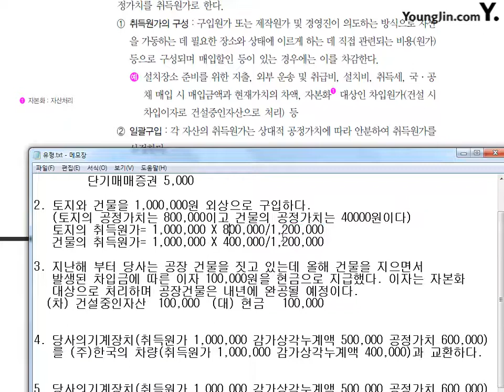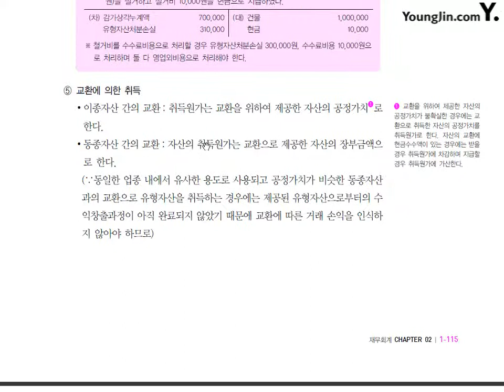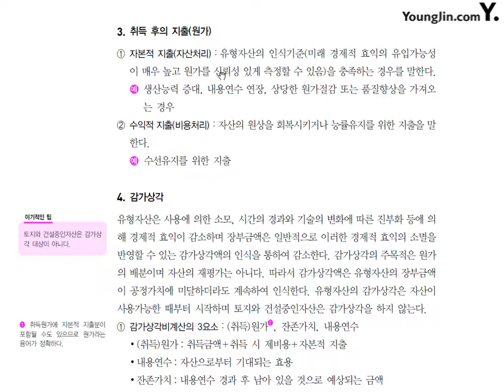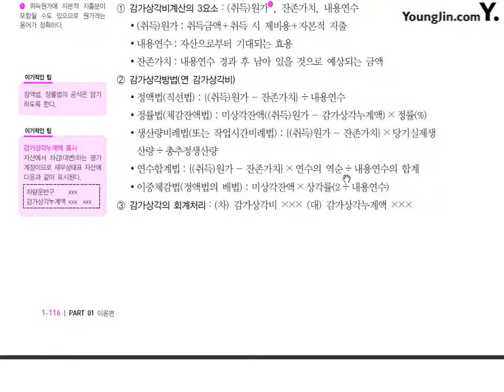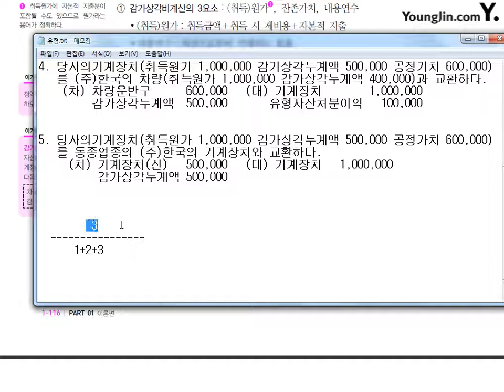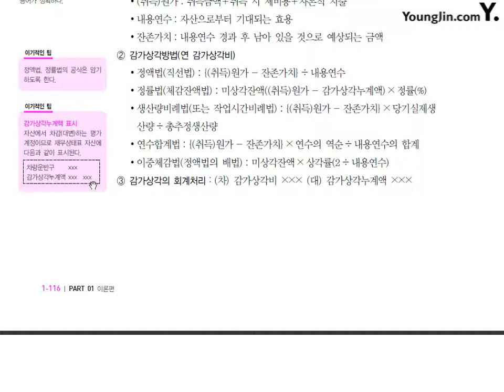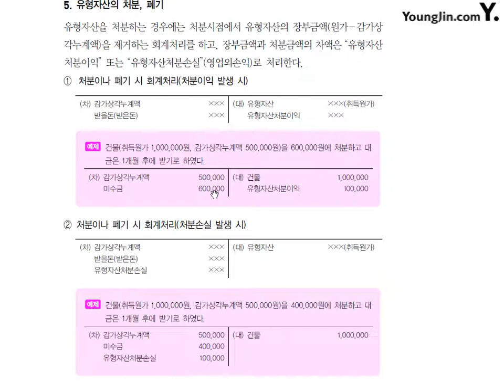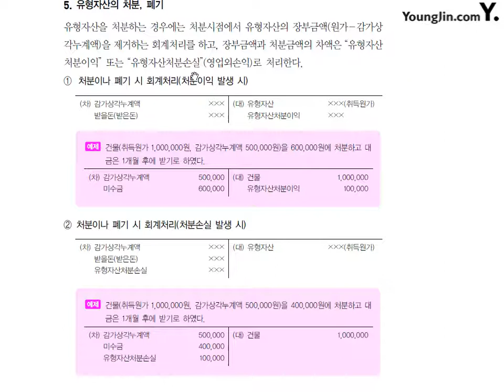[전산회계1급 이론+실무] 제15강 유형자산